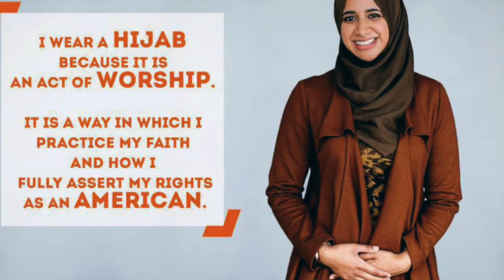Zahra Billoo on Diffused Congruence Podcast: The American Muslim Experience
Zahra Billoo, executive director of the San Francisco-Bay Area chapter of CAIR (Council on American-Islamic Relations), has an in-depth conversation on the goals, history, and criticisms of the venerable civil rights organization (it marks its second decade next year), and her own efforts to bridge interfaith understanding both before and after becoming a part of it.

This is an unofficial channel created by a fan to create more awareness about the excellent Diffused Congruence Podcast: The American Muslim Experience.

This podcast, which explores and celebrates the many facets of the American Muslim experience, has been hosted by Parvez Ahmed and Zaki Hasan since October 2013. This is Episode 2. It aired on November 1, 2013.

From the Diffused Congruence’s page:
With new episodes slated to drop the first Friday of every month, the goal of our show is to highlight and focus on unique and interesting personalities from both within and without the American Muslim community, and engage them in what will hopefully be a worthwhile and invigorating conversation not only for the guests, but also for listeners.

Since its inception in 2013, Diffused Congruence: The American Muslim Experience has been dedicated to highlighting unique and interesting personalities from within the American Muslim community, and engage them in what will hopefully be a worthwhile and invigorating conversation not only for the guests, but also for listeners. We like to think of the podcast as part oral history/personal narrative and part a discussion of critical issues, with listeners feeling as though they are sitting in on a casual (and non-scripted) conversation. Our guests include scholars, thought leaders, academics, artists, actors, journalists, and activists.